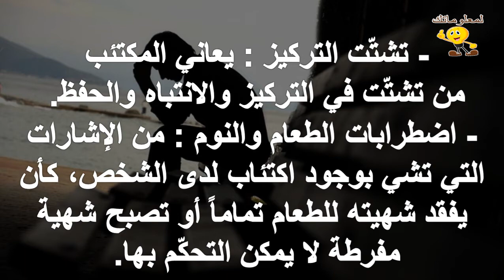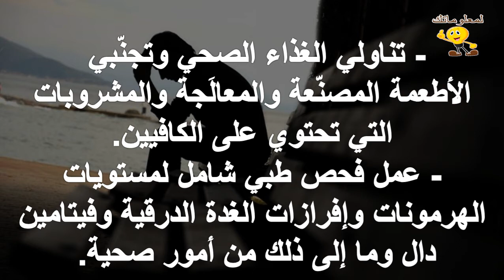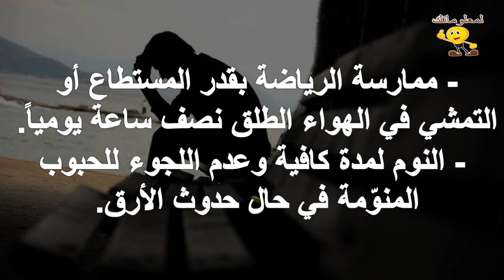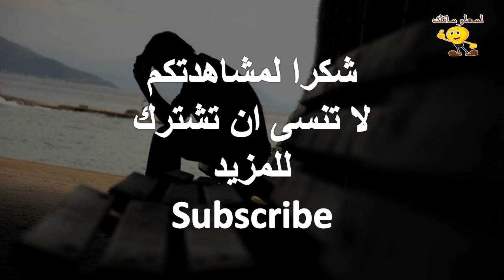علامات الاكتئاب ونصائح للتخلص منها